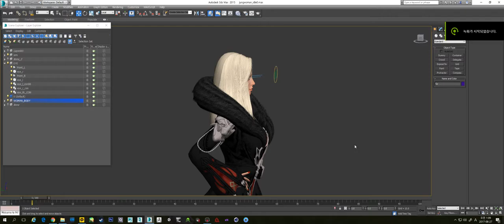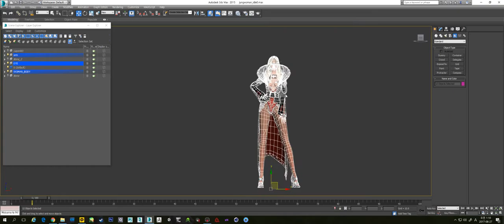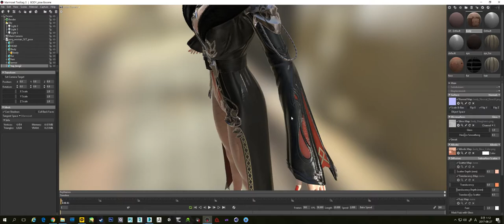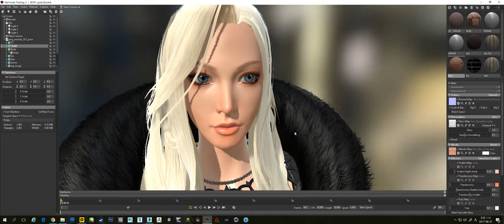Black sorcerer_Witch modelling 3DMAX-marmoset3 interlock test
Before the final completion 3DMAX-MARMOSET3 interlock test
Beautiful witch.
Character 3D hipoly model.
2017.